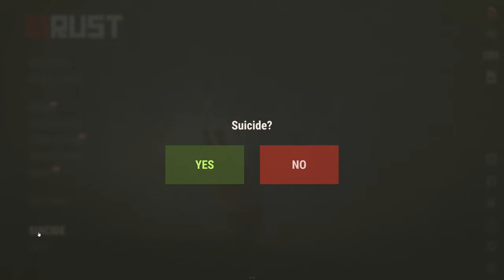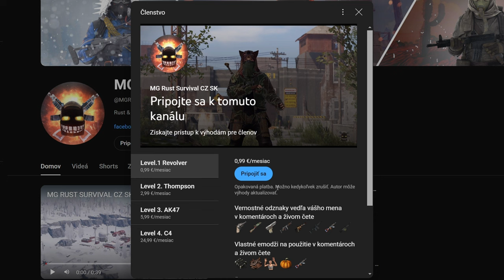Hrám Rust ale s Dievčaťom ft. Sejdy | Rust CZ SK Duo Vanilla